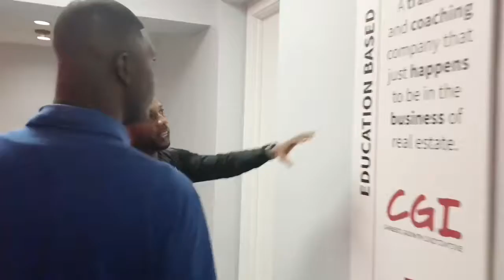Make Associating With Talent Your #1 Priority